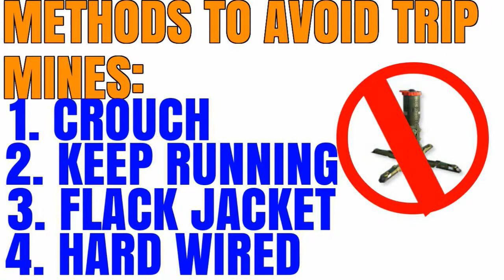Black Ops 3 Tips & Tricks: AMAZING Trip Mine Strategies & How To Counter (COD BO3)